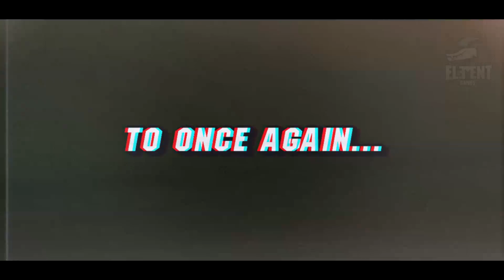BOOYAKA BOOYAKA 619! WWE 2K19 Trailer Featuring Official Gameplay PS4/XB1(custom assortment)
In this WWE 2K19 promotional Trailer with official gameplay, Rey Mysterio enters the WWE performance center to ready himself for 2k19. Will the WWE universe witness the greatest wrestling game of all time? Video also features Jinder Mahal, Ric Flair, The New Day, Daniel Bryan and Randy Orton.

It's that time of the year yet again, it's time for the build to WWE 2K19. Which features and gameplay modes would you be hyped to see restored to the game's latest edition of 2k's big wrestling game? Do you want to see GM Mode back in WWE Games?

Special thanks to; Jayde Garrow Music, GameElite, Misha Volkov, KjraGaming, 2K games, Laras-Lawyer, Hotman718, Alexander Blade & Rafa Perez.